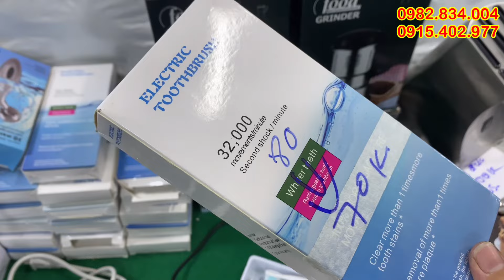hàng mơi về nhiều, đèn pin siêu sáng, máy say hạt, thanh led samsung, hàng nhật bãi, lh 0982834004